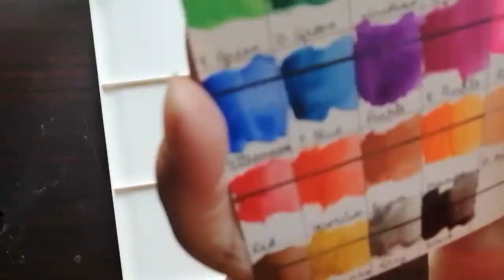Pentel Watercolor - 24 Watercolor Swatches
I made this video creating swatches of Pentel watercolours, set of 24.
They are super affordable and quality seems good for the price.

I haven't painted anything with it yet but can't wait to do it.
I'll upload a video using these watercolours soon.

Masked Heroes -  00:00
Strobe                 -  03:31
Digital Hug         -  06:38